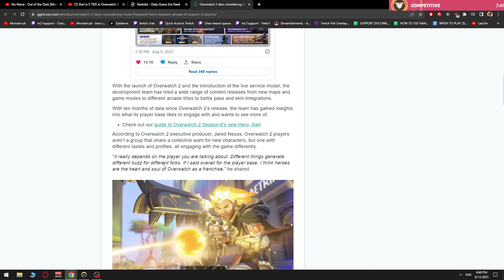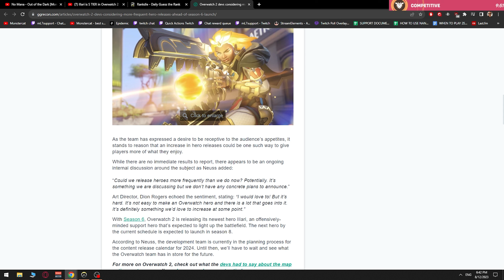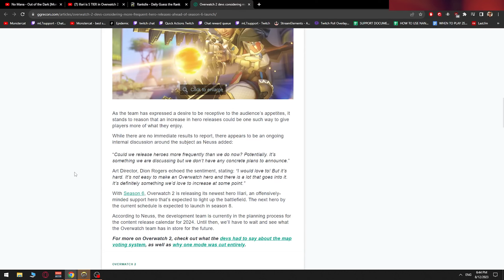Should Overwatch 2 release a NEW HERO every season?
Should Overwatch 2 release a hero every season?